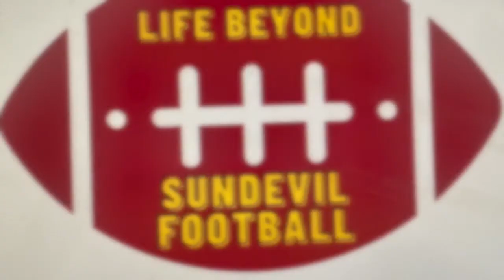Alex Otero | Ep 1 | Life Beyond Sun Devil Football Full Episode | Arizona State University Football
Bannon Clark sits down with former Arizona State University Football Tight End #92 Alexander Otero. We discuss what it was like being a walk-on, playing under Coach Graham, and how he recovered through his injuries.